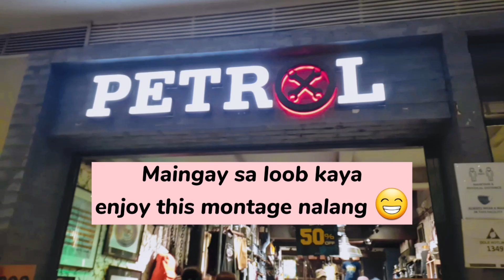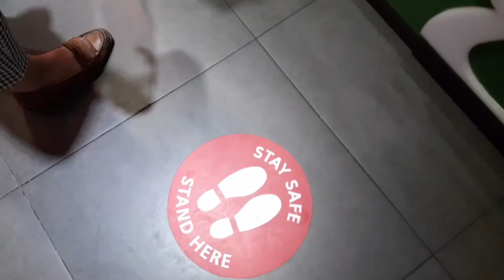MALI ANG GIFT FOR HUBBY'S BIRTHDAY?! | Mrs. Ghie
Hi mga Mrs! Sharing with you a vlog of my hubby's birthday celebration. Very late upload pero sana magustuhan nyo 💗

Hit LIKE & SUBSRCIBE 👍 para maging updated sa VLOGS about Family &  Mom Life and watch out every TASTEFUL TUESDAY for our Cooking Vlogs! 😘

Live life tastefully!
~Mrs. Ghie

•Title: Daily
•Title: Tranquillity - Chill Lofi Hip Hop Beat

Edited by Aly M.